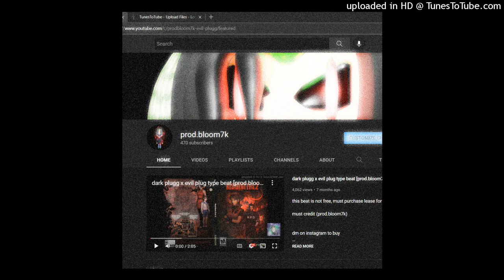ethereal plugg type beat [prod.bloom7k]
not free, hmu first

[prod.bloom7k]

pluggpalace